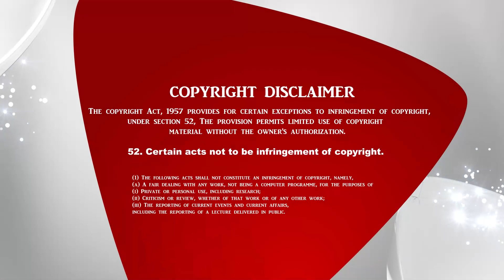அனுதினமும் சிலுவை சுமப்போம் | The Crossway Ministries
1. The Holy One- A programme where God is being praised for His holiness by describing His attributes.
2. Prayer Walk- Each day a street is selected and prayer walked. So monthly 22 streets are walked and prayed for.
3. Traffic prayer-Telecast of Praying on the accident spots .
4. Emergency prayer-Instant telecast of prayer points and Praying for the critical patients in the hospitals as and when the prayer needs are shared from 17 different well known hospitals in the city.
5. Breaking Prayer- whatever be the breaking news would be immediately telecasted as a prayer need.
6. How to Pray?- Based on the ongoing issues of the society, three different pastors discuss how to avoid the future repetitions of the same issues and pray for the same.
7. My leaders-Telecast of conducting Personal interviews with Government Leaders and praying for them based on 1Timothy-1:2.
8. The Real Fighters- Daily prayer for the army and the police departments.
9. The Real Heroes- Daily prayer for the safety of Ambulance drivers.
10. Men of God- Personal interview with men of God where they share their testimonies and life experiences.
11. A Hand full of flour and little oil- Diet advice for pastors and preachers, live cooking, suggestions for consuming energy giving food for pastors before ministering on the stage.
12. Wedding at Cana- Telecasting the interview with the men of God on their Wedding Anniversary.
13. Don’t Worry- Teaching the people How to pray instead of worrying when the enemies rise against them.
14. Media Missions- Praying for all the Christian Media channels.
15. Seed- Telecasting the lives of the men of God who have entered into eternal glory.
16. Goodnight – Thanksgiving prayer for the day.